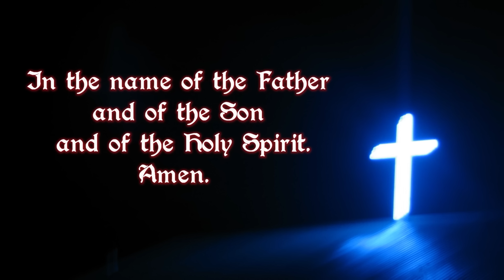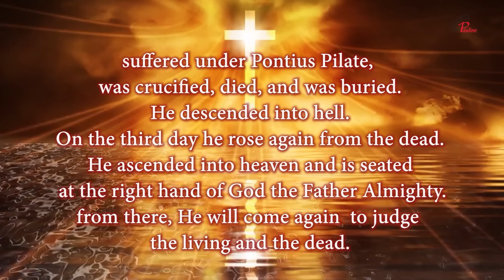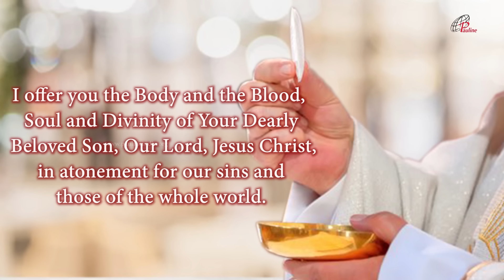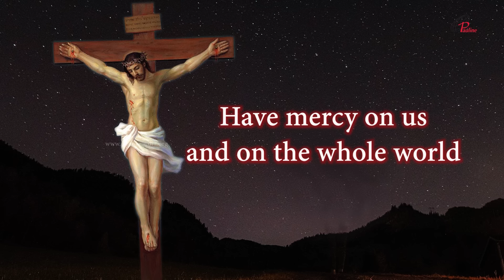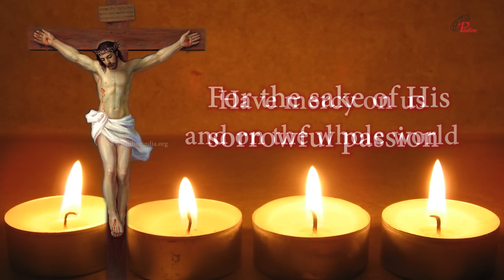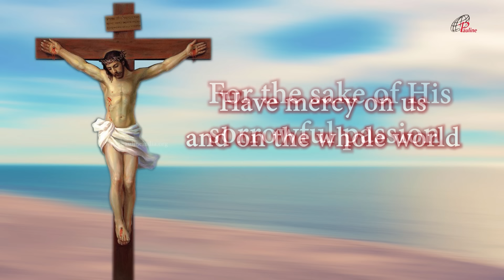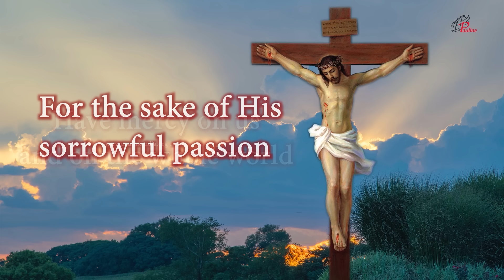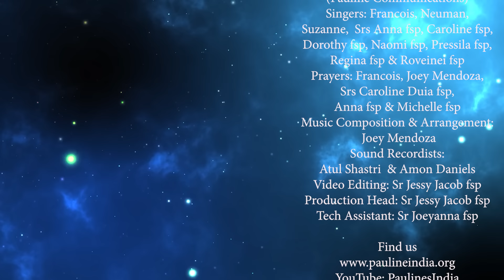Divine Mercy Chaplet in Song | Prayer | Divine mercy Rosary| 06 September 2024